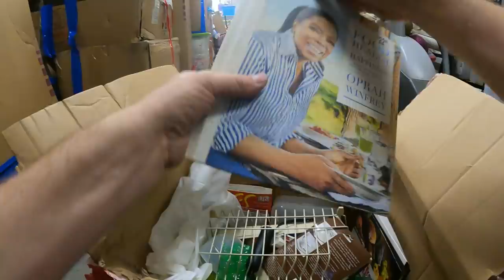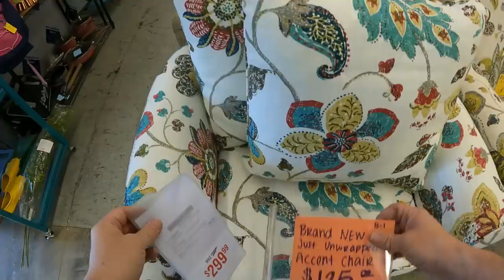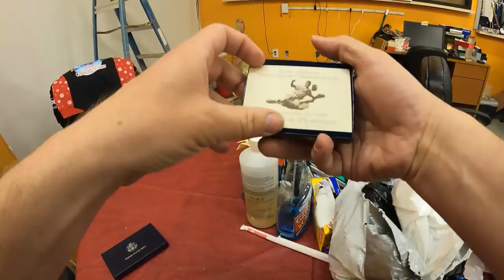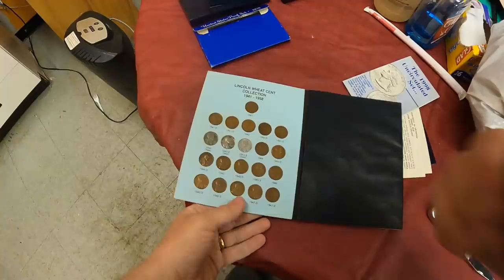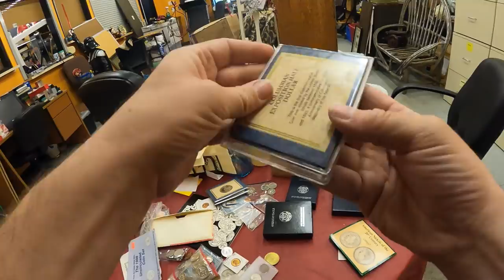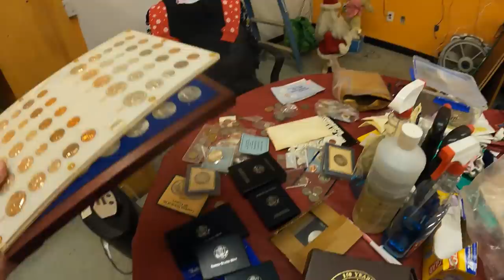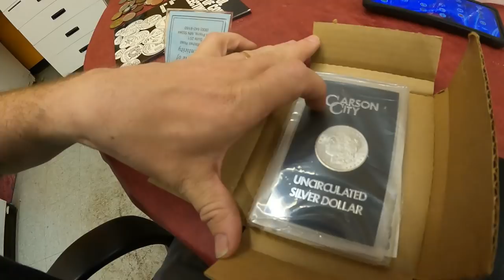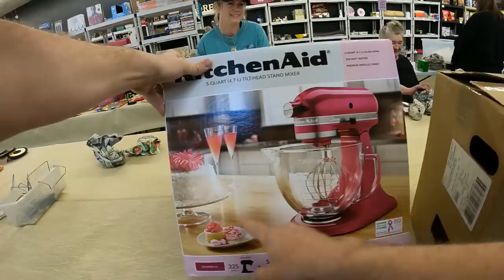Found Real Treasure Unboxing $550 Storage Auction Unit! Gold, Silver, Platinum!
Want to send us a letter or package:
1265 Merchants Drive Dallas GA 30132